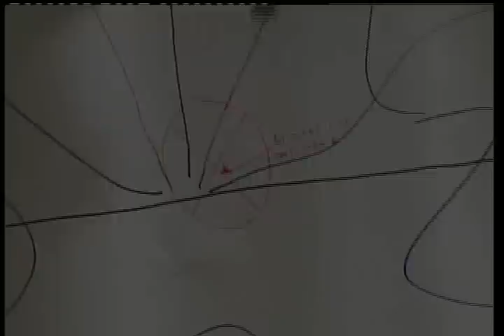Predator "Re-Make" Scene One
This is the trial run for a proposed "Re-make" of Predator (not the whole film, just a few dialogue scenes).  It came out pretty rough, but we're convinced we can do the helicopter scene better!